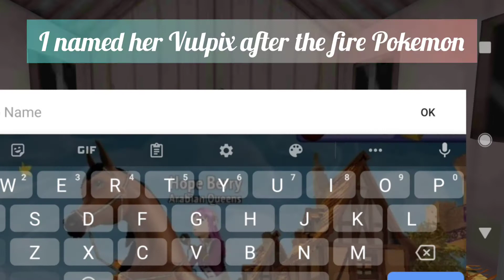Horse Riding Tales- Opening a Mystical Whistle! 20 sub celebration! 🤩 🥳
Thank you for 20 subscribers you guys are all amazing and made my day!